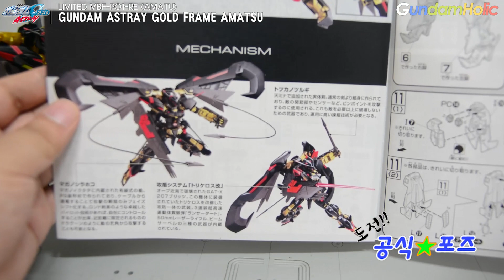[도전 공식★포즈] HG 1/144 건담 아스트레이 골드 프레임 아마츠 / Gundam Astray Gold Frame Amatsu